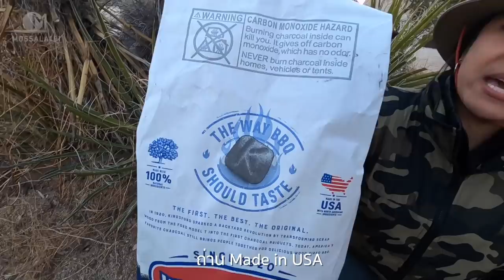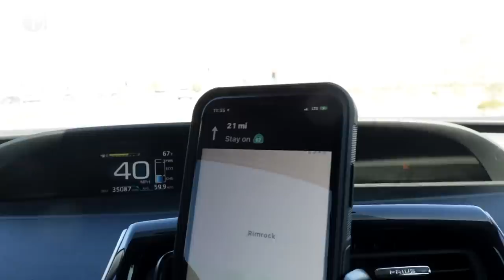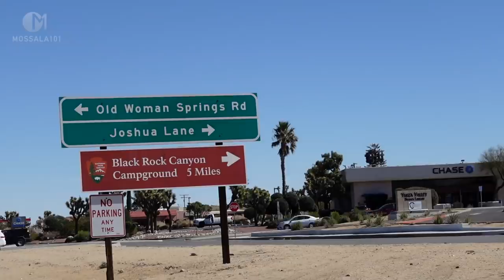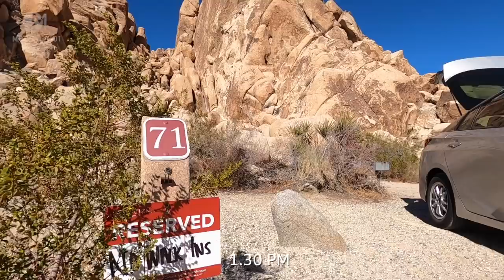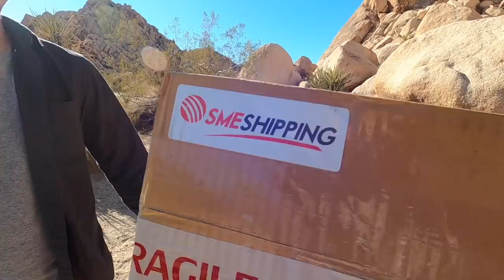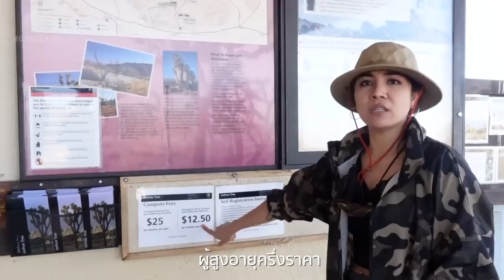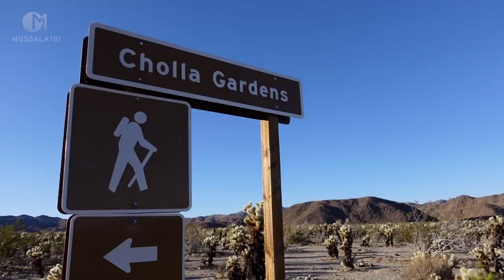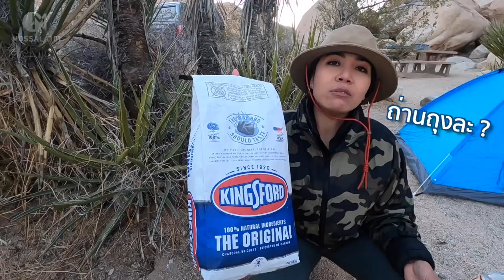เอาชีวิตรอด แคมป์ปิ้งกลางทะเลทราย EP1 อเมริกา มอสลา | Joshua Tree Camping INDIAN COVE CAMPGROUND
รอดไหม? นอนเต็นท์ แคมป์ปิ้งกลางทะเลทรายหน้าหนาว ที่อุทยาน Joshua Tree รัฐแคลิฟอร์เนีย อเมริกา